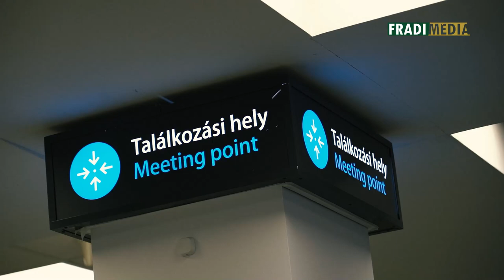FM | Liu Shaoang a hazaérkezés után: „Szavakkal leírhatatlan az érzés…” | 2022. 02. 18.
Péntek reggel hazaérkeztek a pekingi hősök, azaz a téli olimpián összesen három érmet, egy aranyat és két bronzot szerző rövidpályás gyorskorcsolya-válogatott tagjai.

A reptéri fogadtatás után a csapat a Gyakorló Jégcsarnok felé vette az irányt, ahol rengeteg szurkoló várta az olimpikonokat. Az ünnepség után az óriási médiaérdeklődés mellett megtartott sajtótájékoztatón az 500 méteren olimpiai bajnoki címet, ezzel a magyar sport és az FTC első egyéni téli aranyérmét nyerő, illetve 1000 méteren és a vegyesváltóval bronzérmes Liu Shaoang, illetve a szintén a mix csapattal dobogós Liu Shaolin Sándor is mesélt pekingi élményeiről.

Ha kíváncsi arra, hogy a Liu testvérek, hogyan élték meg Shaoang olimpia előtti kálváriáját, az 1000 méteres döntő történéseit, illetve hogyan töltik a következő időszakot, akkor nézze meg kedd este a Fradi TV legújabb adását, amelyben a fiúk exkluzív interjút adtak a FradiMédiának!